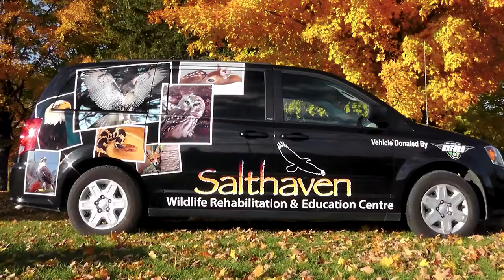Salthaven Wildlife Rehabilitation and Education Centre Inc